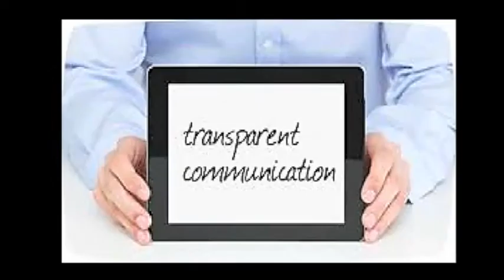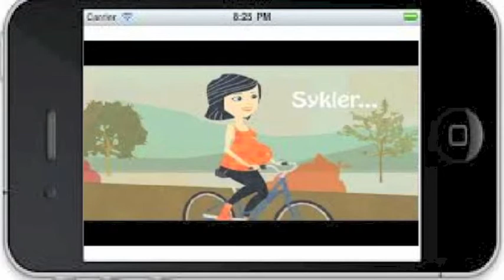Video Case Study